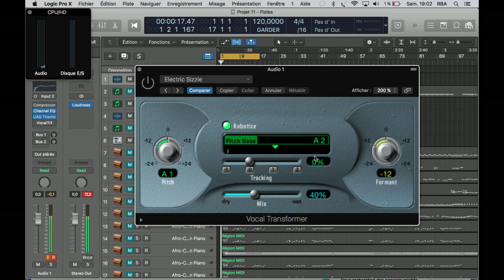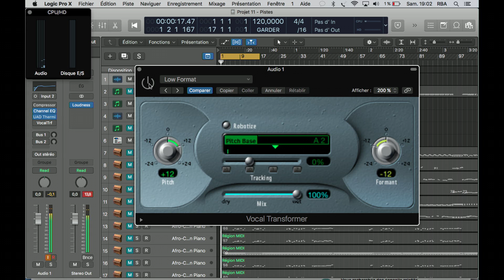LOGIC PRO X VOCAL TRANSFORMER plugin test and review